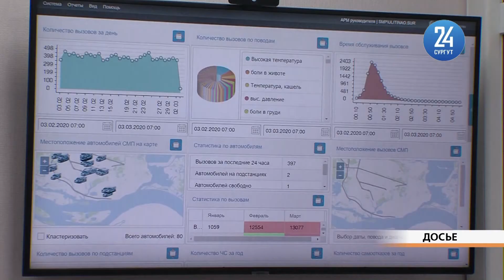Новое здание для станции Скорой помощи